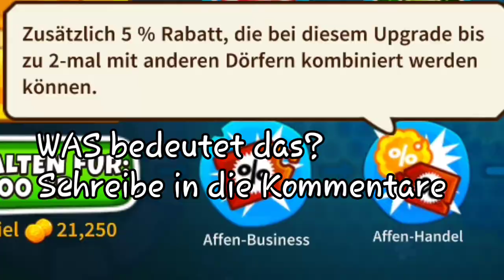AU WAH MAMA die tun mir weh! |Bloons Tower Defens 6 #2